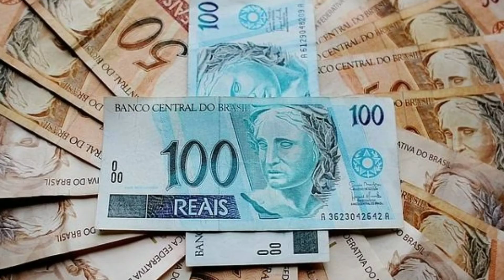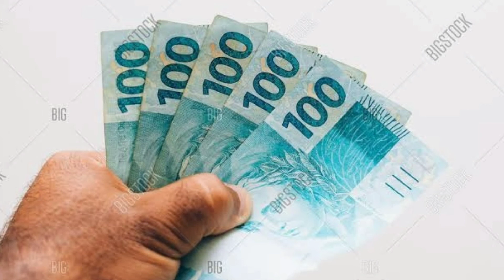The dark and disturbing case of suzane von richthofen in telugu by mr telugu psycho | evil blond.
Suzane Louise von Richthofen (born November 3, 1983)[2] is a Brazilian woman who was convicted of murdering her parents on October 31, 2002, with the help of her boyfriend and his brother. She was put on trial in São Paulo in July 2006 and was sentenced to 39 years and 6 months in prison.